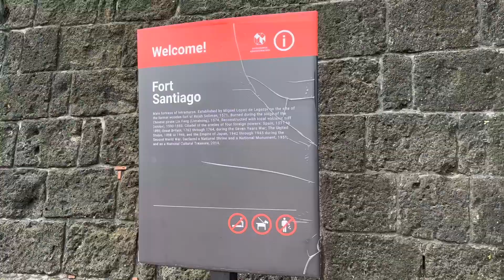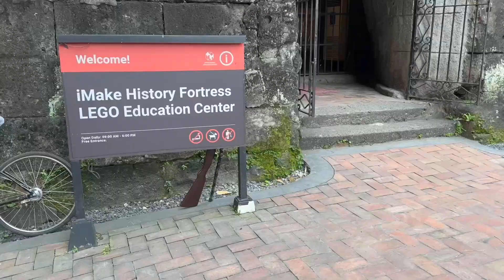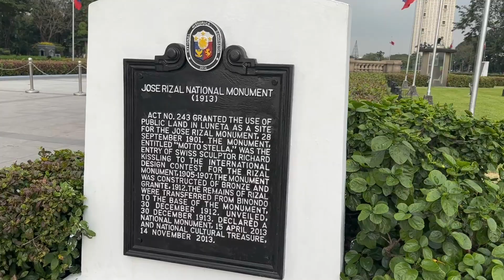American Family discovers Jose Rizal - National Hero of the Philippines! Fort Santiago!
We took the Jeepney to Fort Santiago, which was really cool. It was cool to learn the history of the fort. It was built in 1571 by the Spanish. During WWII it was taken over by the Japanese and used to torture and put to death Filipino and American soldiers. In the early 1900s it was turned into a golf course. Today, it is a museum. It was fun to see all of the Lego replicas of famous buildings in Manila. Also, the Jose Rizal museum was fascinating. He is a national hero that did so much to lead the Philippines to gain its own independence. He was even martyred because of his work.

We also visited the Jose Rizal park where a tall memorial was built in his honor. Like the Tomb of the Unknown Soldier in Washington DC, there are active guards at this statue 24/7. There was also a portion of the park dedicated to Jose Rizal that depicted his death and martyrdom. It was cool to read his final speech before he died.